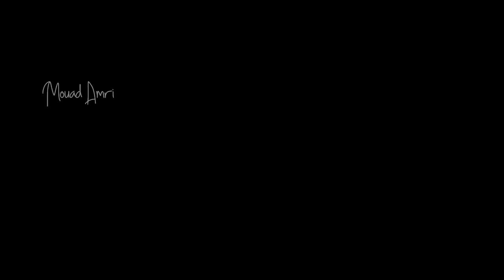CS GO Highlights Mouad - جو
pc of playing i5 . 8gb ram .  intel hd 4400
My fu9in setup ( montage )
Pross: intel dual core 2.20 gh
Ram : 2gb
esppp : 70 gb
Intel chepsit g 41 (without carte )
Program of recording : fraps
Montage :  sony vegas pro 11
Fps : 30